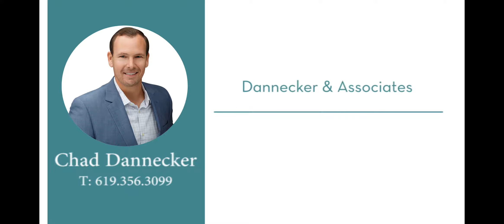Downtown San Diego | Parkloft 307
This loft is now for Sale in the East Village neighborhood of Downtown San Diego. Located just blocks away from Petco Park and the Gaslamp District it is in the perfect location. Parkloft is a loft building with only 120 residences.